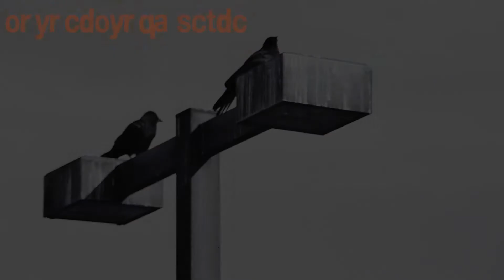Spooky Clouds - Behold The Mighty Monkey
noise tenta desviar a atenção da lírica profunda usando sua voz de veludo de aço. buk demonstra ser um virtuose ao apor bases contundentes e solos velozes, repletos de harmonia - incrementados com o encostar das cordas numa latinha de refrigerante. Fliti faz a bateria gritar frases de desilusão e raiva alucinante.

Do disco Velhas Madrugadas de Mentiras Esquizofrênicas e Anedotas Deprimentes (2001)